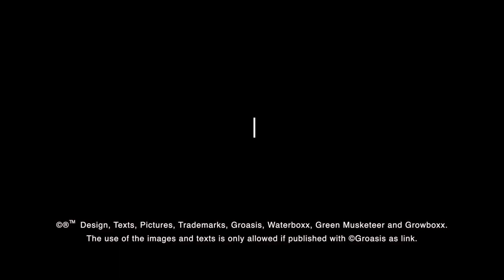Combat desertification in Xining China with water efficient Groasis technology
**SUBTITLES PRESENT**
. Desertification is a problem in China. China is aware of that. It has huge reforestation programs to solve it. But China is using drip irrigation, or they use irrigation with tubes. Groasis has planted a small trial of 12 trees, one year ago. The trees are planted with the Groasis Waterboxx®. After one year we visit the place. All trees have grown well. All trees are over 75 centimetres high. None of the trees has been eaten by animals. The Growsafe tree protectors work well. Follow our successful plantations in China, on our website.

Sp
Visite La desertificación es un problema en China. China lo sabe. Cuenta con enormes programas de reforestación para resolverlo. Pero China está usando riego por goteo, o ellos usan riego con tubos. Groasis ha plantado una pequeña prueba de 12 árboles, hace un año. Los árboles están plantados con el Groasis Waterboxx®. Después de un año visitamos el lugar. Todos los árboles han crecido bien. Todos los árboles tienen más de 75 centímetros de altura. Ninguno de los árboles ha sido comido por animales. Los protectores de árboles Growsafe funcionan bien. Siga nuestras plantaciones exitosas en China, en nuestro sitio web.

Po
Visite A desertificação é um problema na China. A China está ciente disso. Possui enormes programas de reflorestamento para resolvê-lo. Mas a China está usando irrigação por gotejamento, ou eles usam irrigação com tubos. Groasis plantou um pequeno experimento de 12 árvores, um ano atrás. As árvores são plantadas com o Groasis Waterboxx®. Depois de um ano, visitamos o local. Todas as árvores cresceram bem. Todas as árvores têm mais de 75 centímetros de altura. Nenhuma das árvores foi comida por animais. Os protetores de árvores Growsafe funcionam bem. Siga nossas plantações de sucesso na China, em nosso site.

Fr
Visitez La désertification est un problème en Chine. La Chine en est consciente. Il a d'énormes programmes de reboisement pour le résoudre. Mais la Chine utilise l'irrigation au goutte-à-goutte ou l'irrigation à l'aide de tubes. Groasis a planté un petit essai de 12 arbres il y a un an. Les arbres sont plantés avec la Groasis Waterboxx®. Après un an, nous visitons l'endroit. Tous les arbres ont bien poussé. Tous les arbres ont plus de 75 centimètres de haut. Aucun des arbres n'a été mangé par des animaux. Les protecteurs d'arbres Growsafe fonctionnent bien. Suivez nos plantations réussies en Chine sur notre site Web.

Nl
Ga naar Woestijnvorming is een probleem in China. China is zich daarvan bewust. Het heeft enorme herbebossingsprogramma's om het op te lossen. Maar China gebruikt druppelirrigatie, of ze gebruiken irrigatie met slangen. Groasis heeft een jaar geleden een kleine proef met 12 bomen geplant. De bomen zijn geplant met de Groasis Waterboxx®. Na een jaar bezoeken we de plaats. Alle bomen zijn goed gegroeid. Alle bomen zijn meer dan 75 centimeter hoog. Geen van de bomen is opgegeten door dieren. De Growsafe-boombeschermers werken goed. Volg onze succesvolle plantingen in China op onze website.